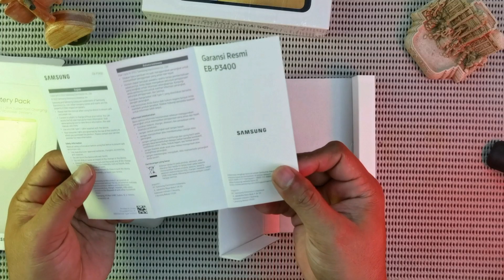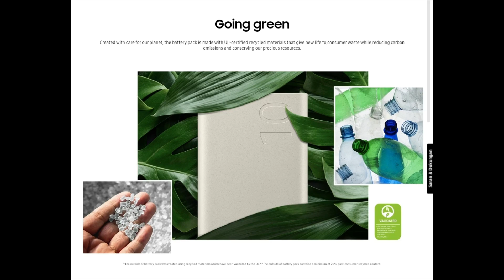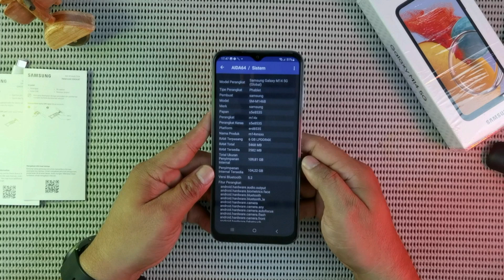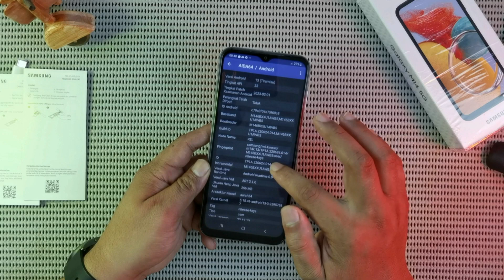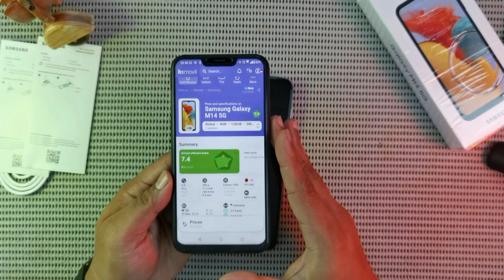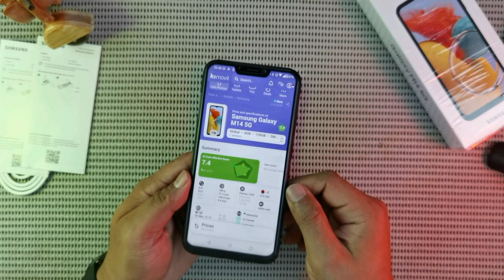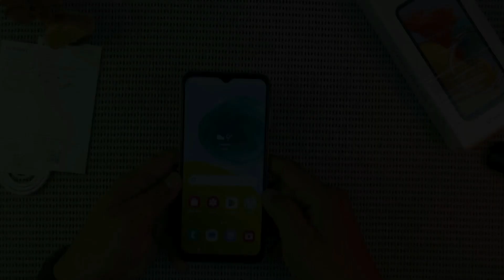Unboxing & Review Singkat SAMSUNG BATTERY PACK & SAMSUNG GALAXY M14 5G